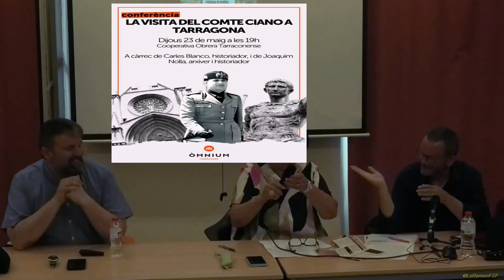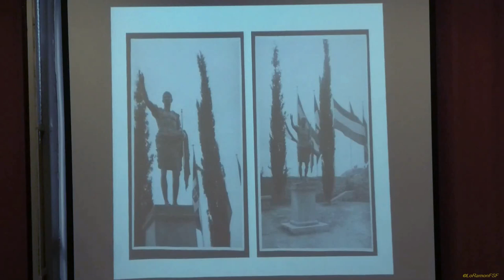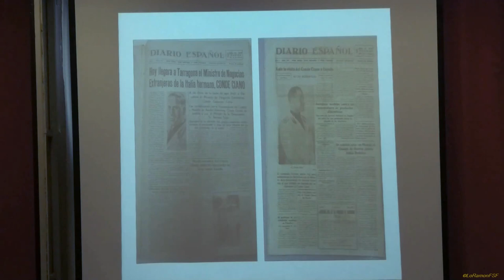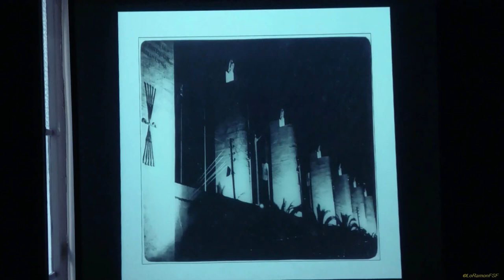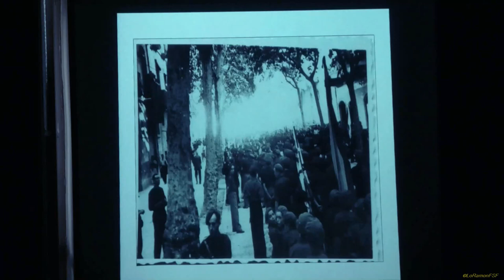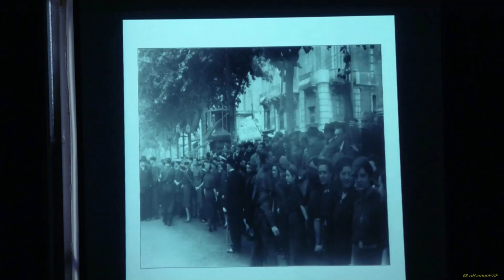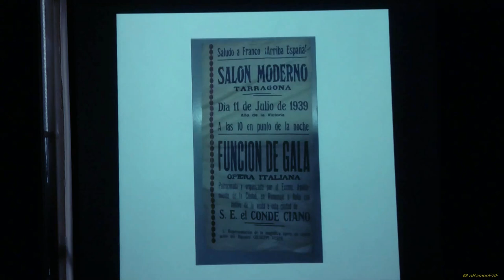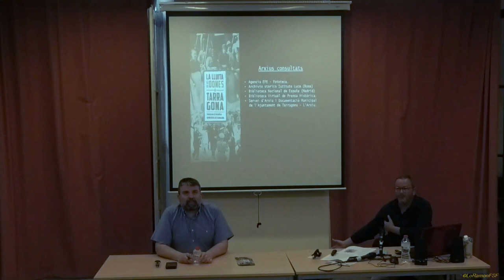Conferència La visita Comte Ciano a Tarragona, fa 85 anys, a càrrec de Carles Blanco i Joaquim Nolla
La visita del Comte Ciano a Tarragona

Conferència La visita del Comte Ciano a Tarragona, ara fa 85 anys, a càrrec de Carles Blanco i Joaquim Nolla.

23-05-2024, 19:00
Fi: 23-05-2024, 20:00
Programació:
Memòria Democràtica de Tarragona
Localització:
Cooperativa Obrera de Tarragona
Organitzat per:
Òmnium Cultural del Tarragonès